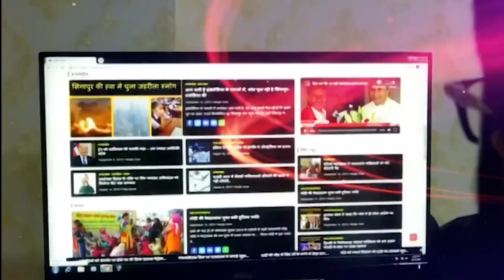पश्चिम में सपा और भाजपा को लगा करंट जाट हुए बसपा में शामिल